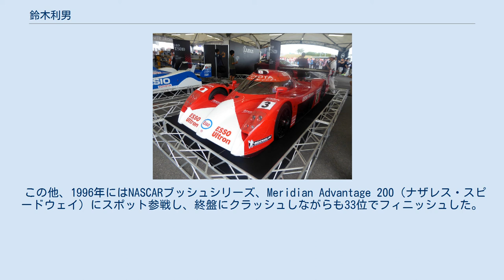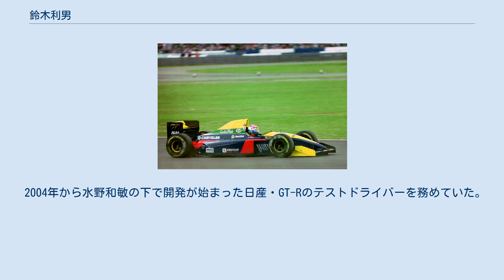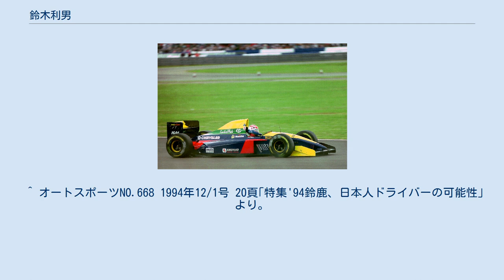鈴木利男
鈴木 利男（すずき としお、1955年3月10日 - ）は、日本のレーシングドライバー、実業家。
埼玉県出身。
 1975年と1976年に全日本カート選手権シリーズチャンピオンとなり、1979年には日本F3チャレンジカップ（現・全日本F3選手権）の初代チャンピオンを獲得。
その後、イギリスF3にも参戦した。
 トヨタTS020 その後1980年代から2000年代にかけて、全日本F2選手権→全日本F3000選手権→フォーミュラ・ニッポン、全日本ツーリングカー選手権、全日本GT選手権と、全日本選手権格式の様々なレースで活躍し、数々の優勝や表彰台圏内の上位入賞を果たした。
 ラルースLH93 38歳となった1993年には、全日本F3000選手権や全日本ツーリングカー選手権で常に上位を走る円熟の走りに、資金難に陥っていたラルースチームが白羽の矢を立て、1993年のF1終盤2戦の日本GPとオーストラリアGPにスポット参戦し、パワーに劣るマシンの為下位ながら2戦とも完走を果たした。
 1994年には、日本人実業家と共同でパシフィックに資本参加する形で、ドライバーとして長期にわたってチームに関わる計画が立てられたが、テストドライ ブの段階に来て頓挫し、ロータスとの鈴鹿でのスポット参戦としての交渉も合意には至らなかった。
 さらにル・マン24時間レースにもワークスやプライベートで多数参戦し、1999年には総合2位を獲得したほか、1992年のデイトナ24時間レースでは、林義正と水野和敏が率いる日産自動車ワークスにて、星野一義と長谷見昌弘と共に日本人ドライバーによる日本車初優勝を成し遂げた。
 またの1995年には、デビューイヤーながら3勝を挙げた高木虎之介を抑え、全日本F3000選手権でチャンピオンを獲得した。
なお全日本F3000はこの年限りで終了したため、鈴木が最後のチャンピオンとなった。
 この他、1996年にはNASCARブッシュシリーズ、Meridian Advantage 200（ナザレス・スピードウェイ）にスポット参戦し、終盤にクラッシュしながらも33位でフィニッシュした。
 2008年、東海大学工学部動力機械学科のル・マンプロジェクトよりル・マン24時間レースに参戦した。
また、イギリスの自動車番組「トップギア」の特番「世界の国民車」では、ダイハツ・コペン(L880K型)でホンダ・カブに乗ったジェームズ・メイと、出前そばの配達で競争している。
コペンが用意された経緯は｢鈴木氏はスズキに乗りたくないだろう｣とのことで、その件には苦笑していた。
 2006年9月には、ディレクシブのモータースポーツ界からの撤退に伴い、同チームを引き継ぐ形でSUPER GTに参戦するR&D SPORTの新チームのチーム監督に就任した。
林義正との交流は現在でも続き、東海大学のStudyCarのドライバーを務めている。
また、同車により採取されたデータを元に製作される東海大学のプロトタイプレーシングカーのドライバーも兼務する。
 2009年からは日産公認のGT-Rをはじめとする国内外のスポーツカーのメンテナンス・チューニング等を行うサービス工場、「NordRing(ノルドリンク)」の代表を務めている。
また65歳を超えても引退はしておらず、2021年にもスーパー耐久に黒澤琢弥らとともにトヨタ・スープラで参戦している。
 2004年から水野和敏の下で開発が始まった日産・GT-Rのテストドライバーを務めていた。
2008年4月17日にドイツのニュルブルクリンクにて7分29秒3という当時の市販車最速タイムを記録し、さらに2009年4月23日には7分26秒70まで記録を更新した。
2010年10月1日は、2011年式GT-Rで7分24秒22を記録している。
ただ2013年3月に水野が日産を退社したため、それに合わせる形で鈴木もテストドライバーを退いている。
 ^ オートスポーツNO.668 1994年12/1号 20頁｢特集'94鈴鹿、日本人ドライバーの可能性｣より。
 ^ Toshio Suzuki - Stock Car Racing Wiki ^ 元日産GT-R開発責任...